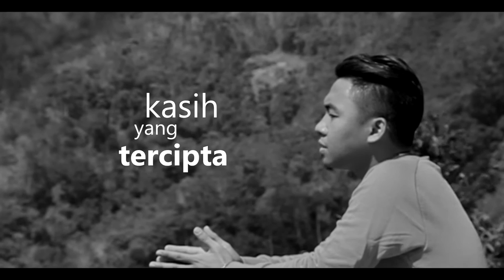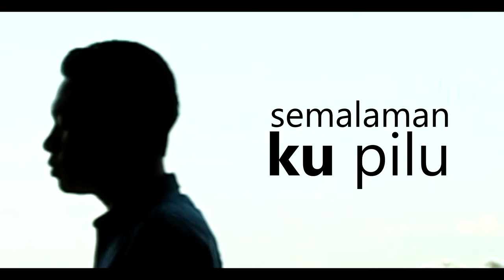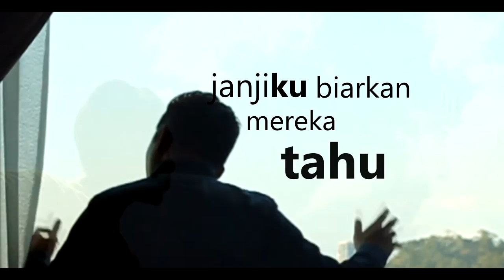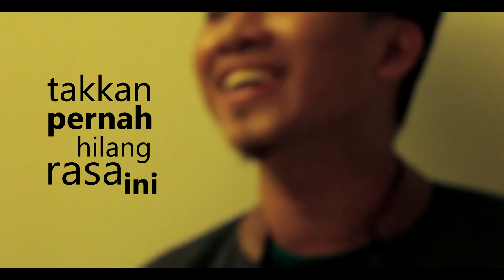Hafifi Horace - Hikayat Cinta (Lyric Video)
Lirik : AeGy Pop @aegy_pop

Muat Turun Lagu HIKAYAT CINTA

Celcom [Call Me Tones]
Dail *888*257970# dan tekan Call/Send

Dail *233*1320794# dan tekan Call/Send

Maxis [Full Song]
Dail *131*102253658# dan tekan Call/Send

Maxis [True Tones]
Dail *131*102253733# dan tekan Call/Send

Dail *131*506136# dan tekan Call/Send

U-Mobile [Colour Tones]
*118*5*2*5317730# dan tekan Call/Send